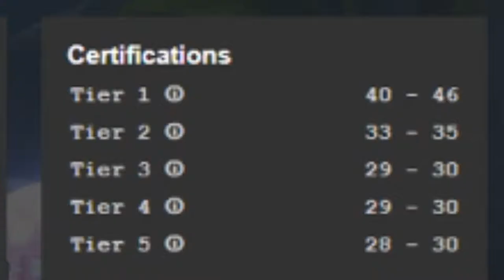MIJN BESTE CRATE OPENING OOIT | Rocket League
► Gast:
Ik ben maar Kevin 15 jaar en woon in de buurt van Rotterdam!
Ik maak verschillende sorten video's zoals:
-Sketches
-Vlogs
-Game Video's
-Chalanges